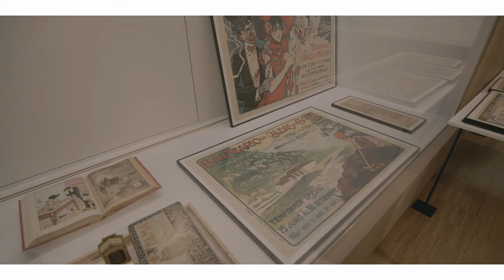AREA 6 | El progreso y las modas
En estos años de la Belle Époque, la prensa y las comunicaciones extienden su alcance y logran dar cohesión al territorio, lo que no pone fin al aislamiento del rural. Surgen las primeras organizaciones sindicales, cuyas proclamas se extienden entre fuerte medidas de represión y actos de terrorismo político. La crisis provocada por el “desastre del 98” da lugar a la corriente regeneracionista, que persigue la recuperación moral y cultural del país. Un objetivo prioritario es acoplarse al ritmo de la modernidad: la Exposición Internacional de Barcelona en 1888, de la que nace el modernismo como seña de identidad catalana, es un hito en ese sentido. Las novedades siguen inundando los espacios urbanos: productos de consumo, almacenes de creciente tamaño, tranvías e iluminación eléctricos, automóviles, los primeros teléfonos, nuevos lugares de ocio…, crean un entorno cada vez más dinámico y populoso.

Contenido: María Navajas
Producción y realización: Cariñito Films